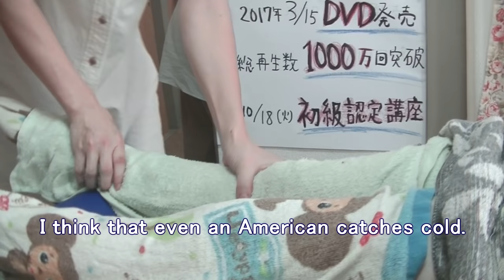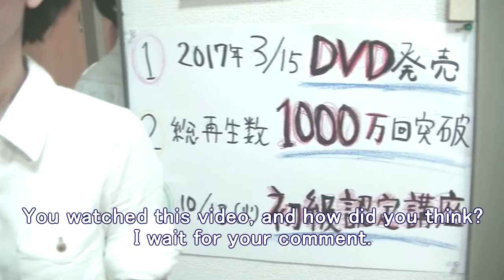【史上最大に痛い】お疲れ冷え性女性に足リフレ【りらく屋】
かわいくて面白いと人気のももはさんに足のリフレを行いました。
保湿力が高く、美肌に効くシアバターによるトリートメントです。
「アメリカ人になったので」というのが「？」だった方はカウンセリング編をご覧ください。